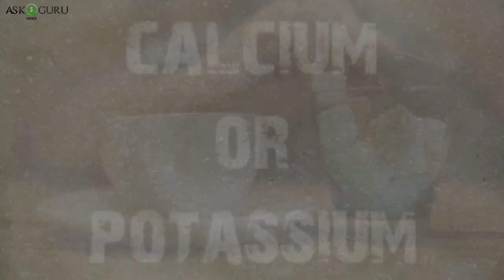WHAT IS THE DIFFERENCE BETWEEN BROWN AND WHITE SUGAR- IS BROWN SUGAR HEALTHIER THAN WHITE SUGAR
WHAT IS THE DIFFERENCE BETWEEN BROWN AND WHITE SUGAR- IS BROWN SUGAR HEALTHIER THAN WHITE SUGAR - ASKIGURU

In this video, we have covered what is the difference between brown and white sugar and is brown sugar healthier than white sugar?
1) Brown sugar Vs White sugar
2) Nutritional value of brown sugar and white sugar
3) Difference between brown sugar and white sugar look
4) Calorie content